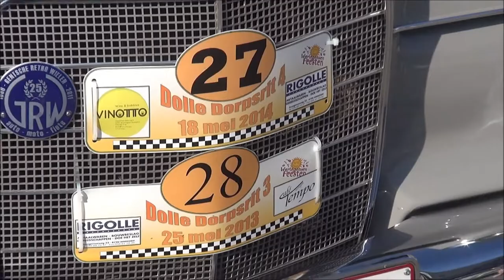Dolle dorpsrit 2014 Wortegem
Rondrit in Wortegem voor oldtimers ter gelegenheid van de plaatselijke kermis.